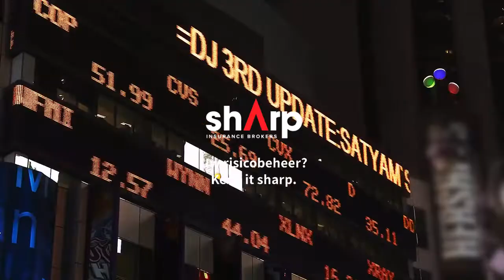Onze sponsor van de week: Sharp Insurance Brokers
Interview met Laurens Van Nevel, Katrien Vanden Bulcke en Mathieu Claus, vennoten van Sharp Insurance Brokers